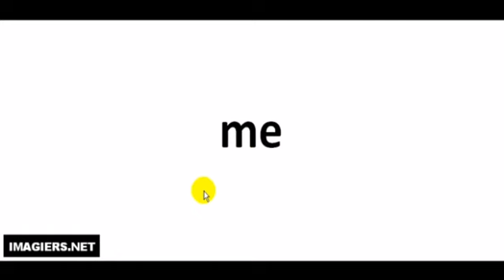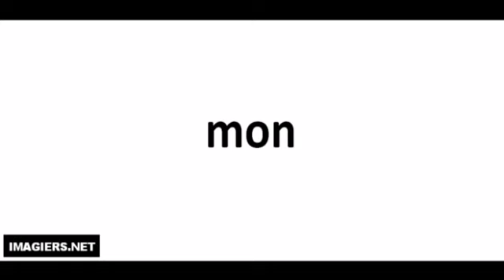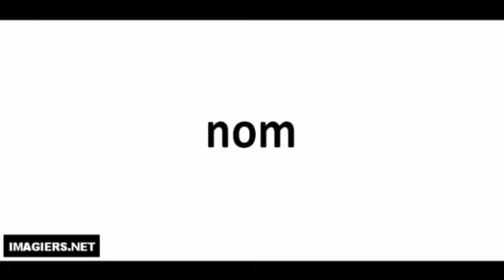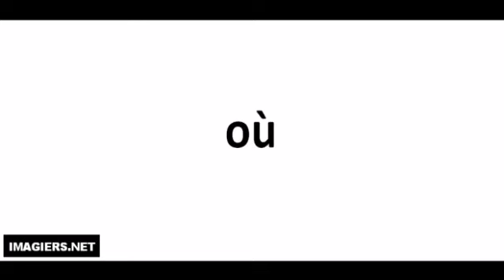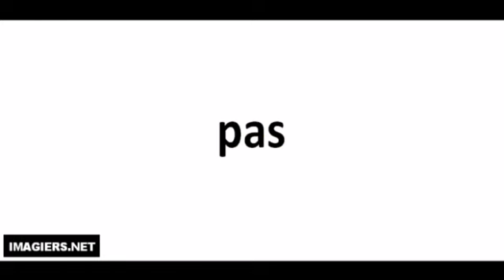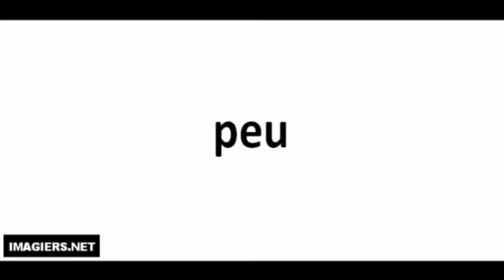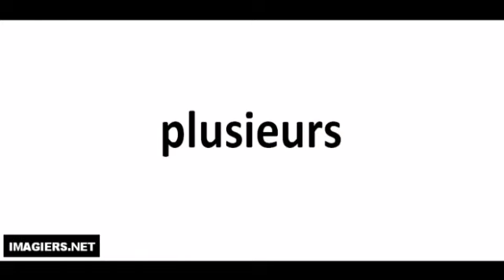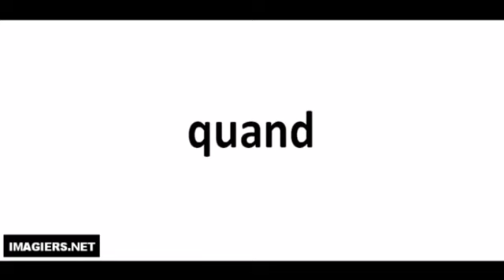Lezione di francese # Prononciation # 100 mots # 3